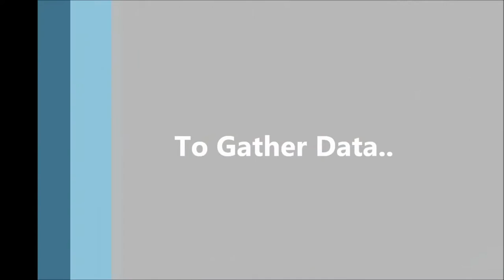PathFinder Storm Chasing - Chase Of 1/15/16 - Intercepts + Massive EF5 Far Out In The Desert!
1/15/16

Total TIV Intercepts: 4+
Total Data PROBE Intercepts: 0
Total Video PROBE Intercepts: 0
Total Video PROBE 2.0 Intercepts: 0
Total RC Plane Intercepts: 0
Total Air PROBE Intercepts: 0
Total Tornadoes Issued: 1
Total Tornado Emergency's Issued: 0

Chase Description: The team heads out towards Fellsberg a new forming tornado has touched down at dawn. We get visual of the tornado in the desert at sunrise and get a beautiful view of it. We then go offroad for intercepts and successfully get a few intercepts. The tornado strengthens and eventually becomes an EF4 tornado. It has crossed I-2 and becomes an EF5 tornado. We watch the beast as it moves around the desert area, but doesn't come near any towns. We rap up this chase looking at the ground scouring it created as it weakens away.

Featuring:
Justin7200 (TIV1)
Godzilla813 (TIV1)
Rojawc (TIV2)
Luckyrudolph (TIV3)
Jane3100 (SCOUT1)